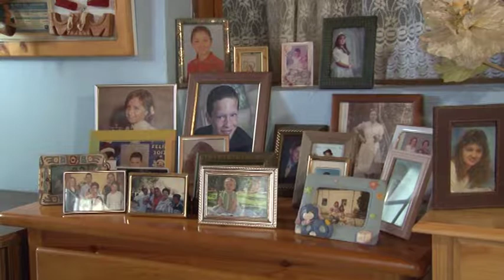180524 MOGAN AL DIA PGM13 PINO ARTESANA